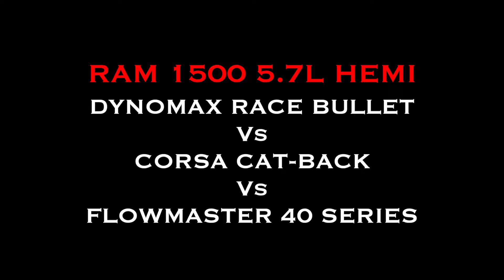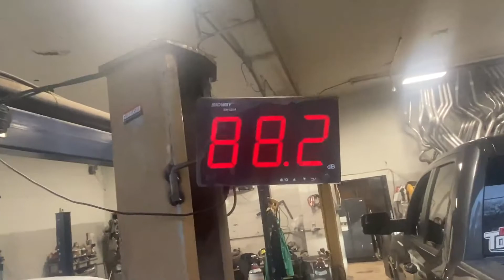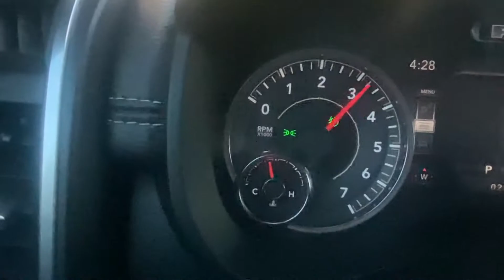RAM 1500 5.7L HEMI: CORSA CAT BACK Vs FLOWMASTER 40 SERES Vs DYNOMAX RACE BULLET!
¡Comente a continuación con sus pensamientos y preguntas!